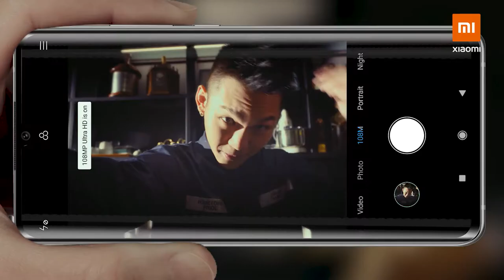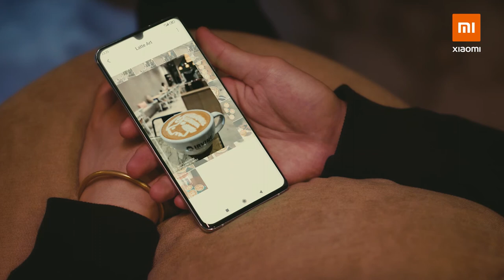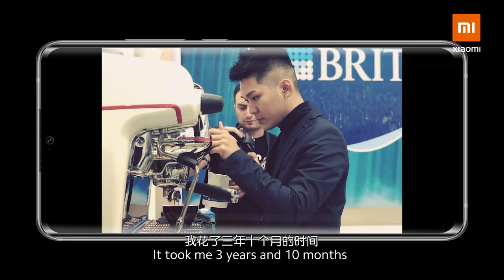Irvine: My Best Assistant? Xiaomi Mi Note 10!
What it takes to make Irvine Quek become the World Latte Art Champion? Attention to every details, and always believe in yourself!

His best assistant? The Xiaomi Mi Note 10!